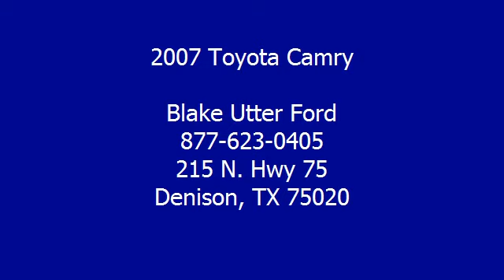2007 Toyota Camry - Blake Utter Ford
215 N. Hwy 75

For Sale: 2007 Toyota Camry
VIN: 4T4BE46K97R002506
Engine: 2.4L DOHC MPFI VVT-i 16-valve 4-cyl engine
Drivetrain:
Transmission: Automatic
Mileage: 92,730
Color: Desert Sand Mica (exterior) Bisque (interior)

Features:
2007 Toyota Camry will keep you away from the gas pump!  Nice option: Power windows, power locks, power mirrors, power drivers seat.  The mileage is consistent with a car of this age. 100% AutoCheck guaranteed! Very clean interior! Very smooth ride!  Locally owned and needing a new home!  View all our inventory automatic transmission